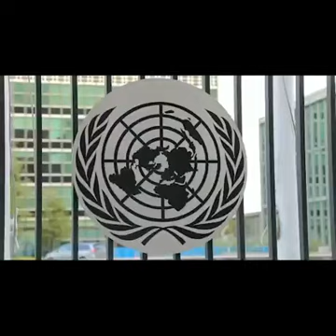Le Prés Félix Tshisekedi a rendu visite à la famille de Kyungu Wa Kumwanza avant d'aller à New-York